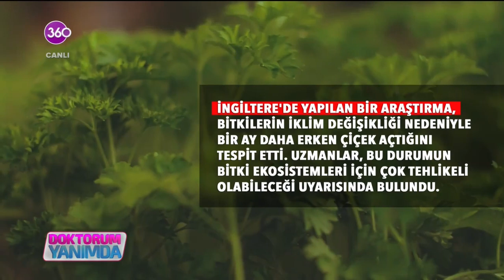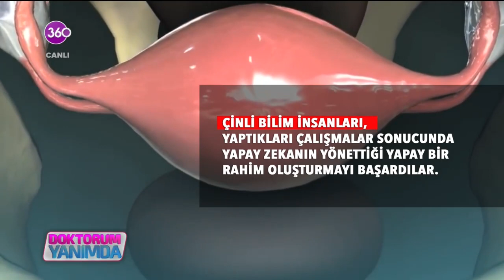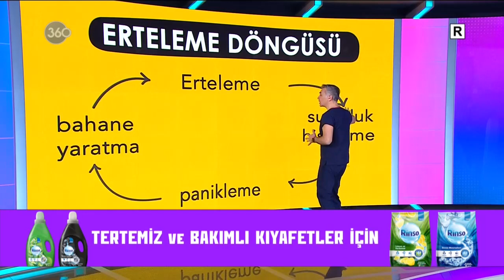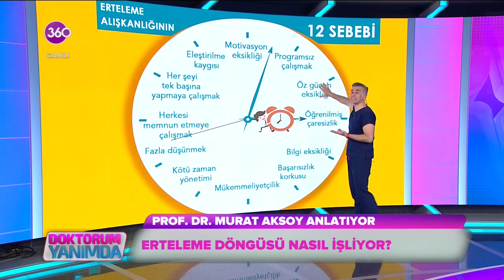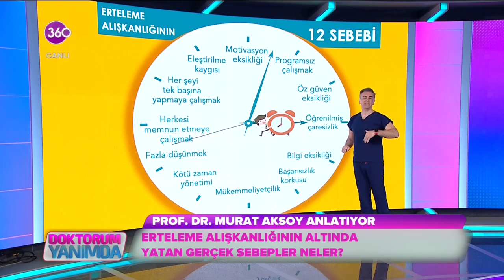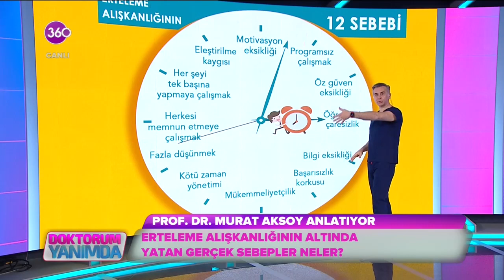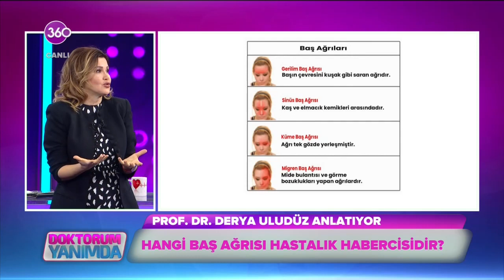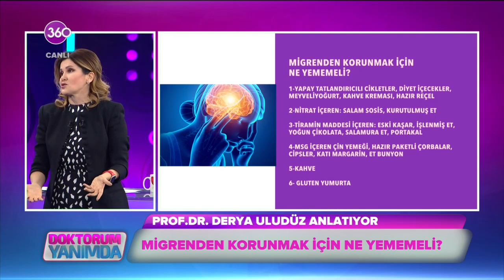Doktorum Yanımda - Her ağrıda ağrı kesici içmeli miyiz? - Prof. Dr. Derya Uludüz - 08 02 2022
Baş ağrımız önemli mi nasıl anlarız? Her ağrıda ağrı kesici içmeli miyiz? Gece uykudan uyandıran baş ağrılarının nedenleri nelerdir? Migreni diğer baş ağrılarından nasıl ayırt edebiliriz? Basit önlemler ve doğru tedavilerle migrenden kurtulmak mümkün mü? Migren ve baş ağrısı hakkında merak edilen tüm soruları Nöroloji Uzm. Prof. Dr. Derya Uludüz "Doktorum Yanımda" stüdyosunda yanıtladı...